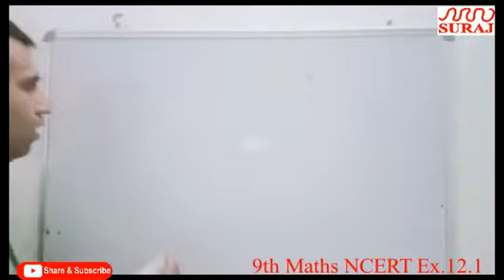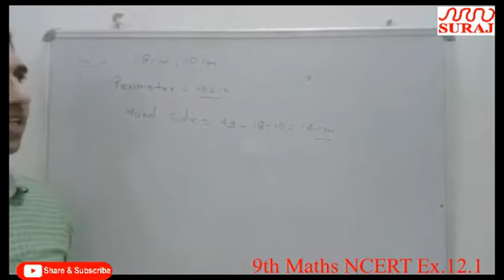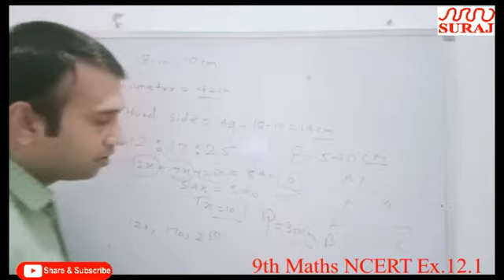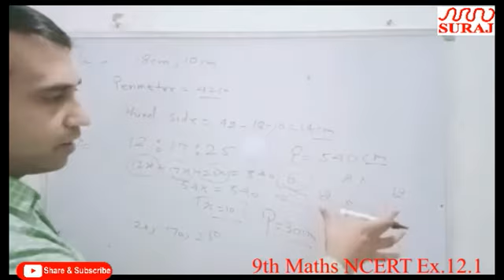SURAJ SCHOOL lClass IX MATHS NCERT Ex 12 1 l SURAJ E